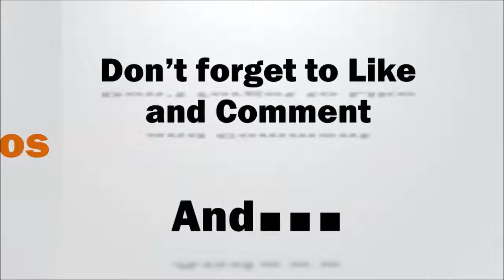Be willing to invest money in yourself.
Do you think you can create a successful business without spending a dime??? I don’t think so. You have to realize even building an online business costs some money and you have to be willing to invest money in yourself and your business. If you bootstrap your business you will hold it small longer then needed.